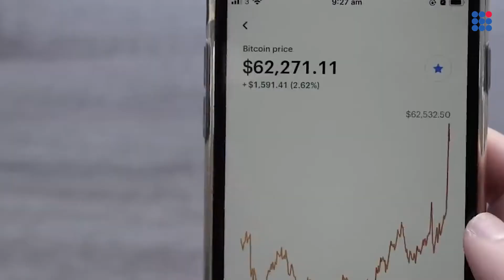BitCoin Hits Lifetime High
Bitcoin, the world’s largest cryptocurrency witnessed a never recorded before rise in prices

Watch Democracy News Live for more latest updates